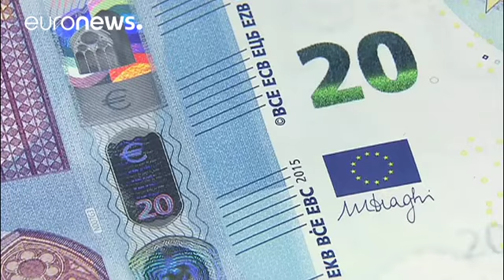BCE prolonga compras de dívida até final de 2017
Em linha com os cenários considerados por alguns analistas, o Banco Central Europeu tornou público, esta quinta-feira, que vai manter as taxas de juro inalteradas em mínimos históricos e que vai prolongar o programa de compra de ativos até dezembro do ano que vem, para que a inflação suba.

O final anterior do programa estava fixado no mês de março, mas nos nove meses que agora se seguem o ritmo mensal será reduzido dos 80 mil milhões de euros atuais para os 60 mil milhões.